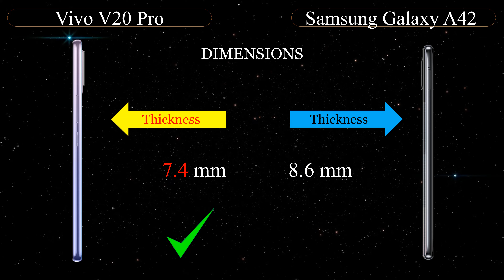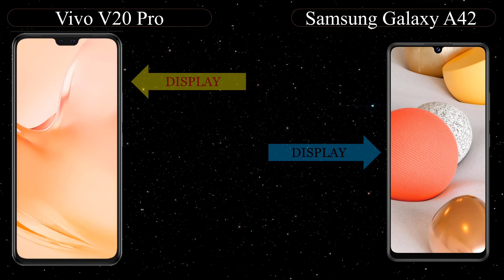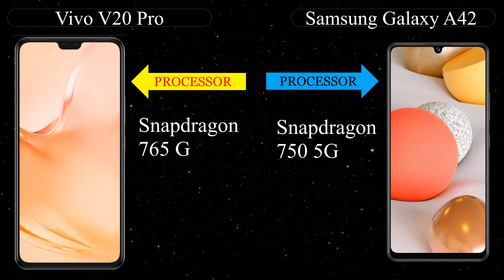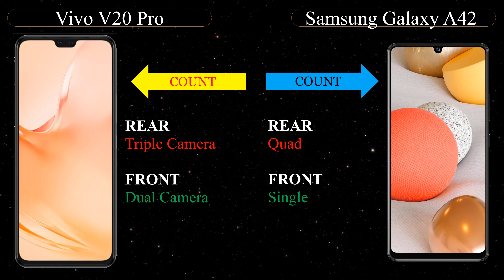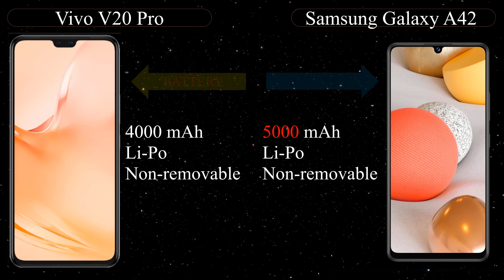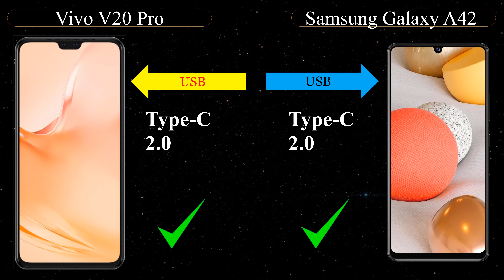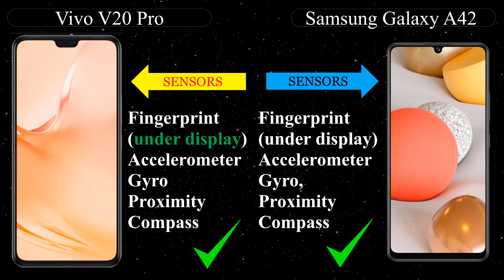Vivo V20 Pro vs Samsung Galaxy A42. | Features Comparison | 4K Video| Smart pro| Smartphone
Vivo V20 Pro vs Samsung Galaxy A42 Comparison video. Find the winner?

This video is comparison of all features between Vivo V20 Pro and Samsung Galaxy A42.